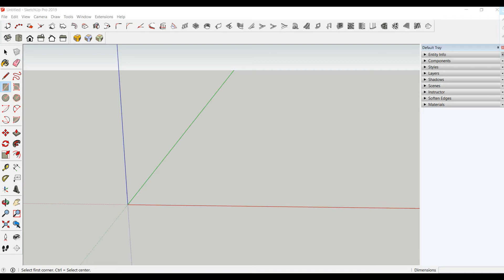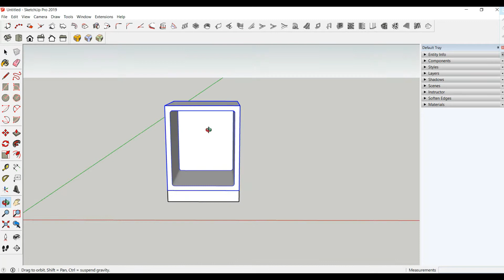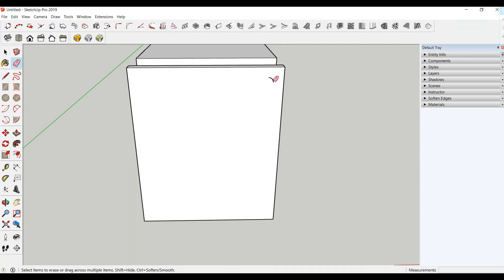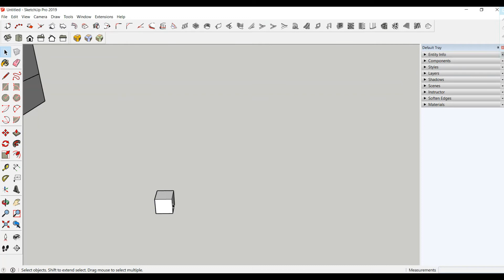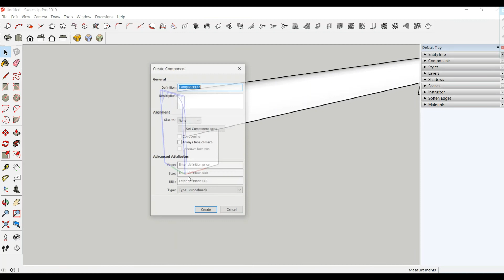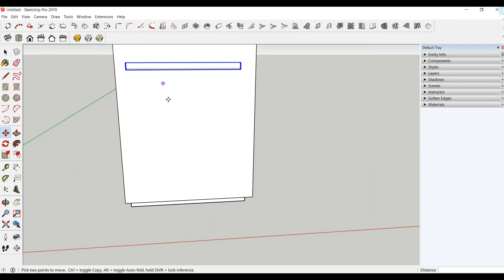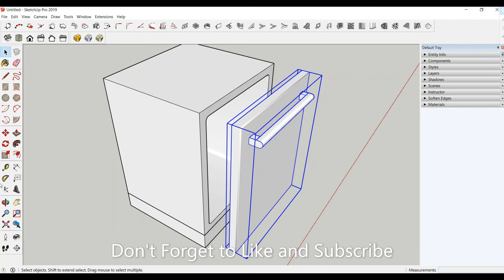How to make Dishwasher in SketchUp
Hello Everyone
This video is about how to make Dish washer in Sketchup.